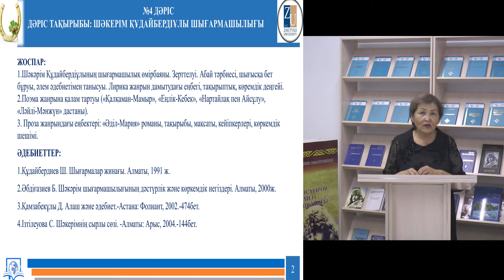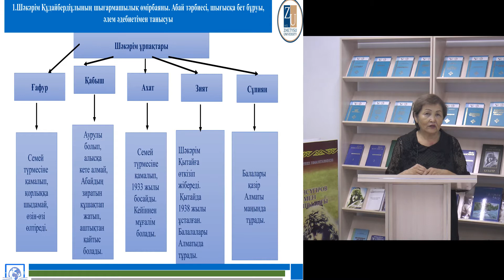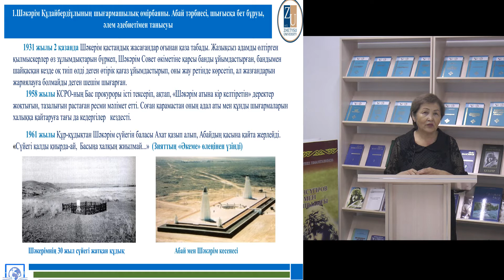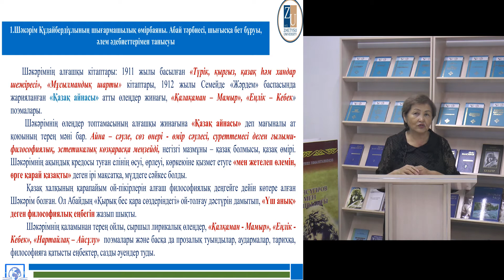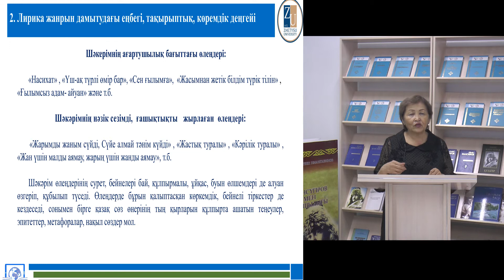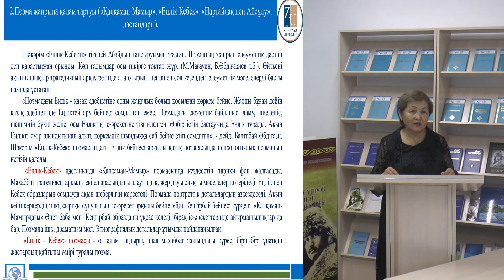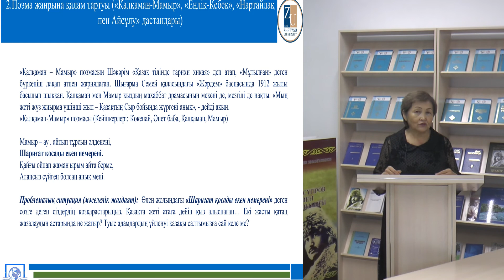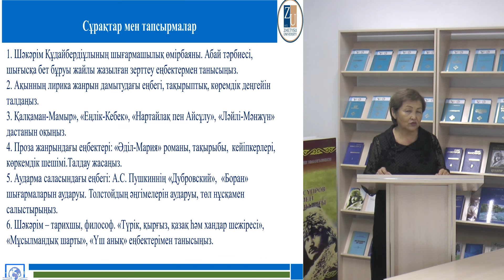4 XX ғасырдың бірінші жартысындағы қазақ әдебиеті Кыяхметова Ш.А.